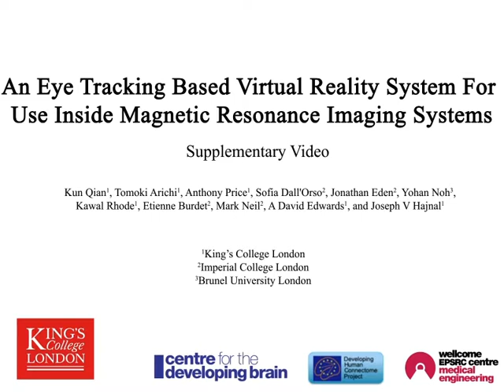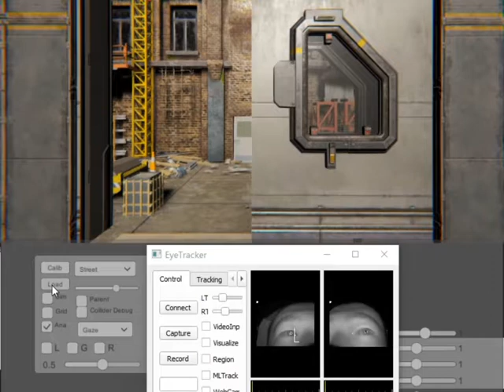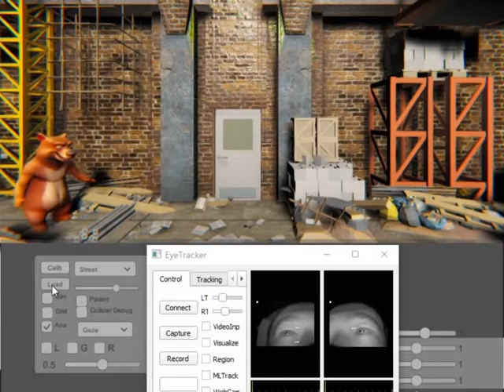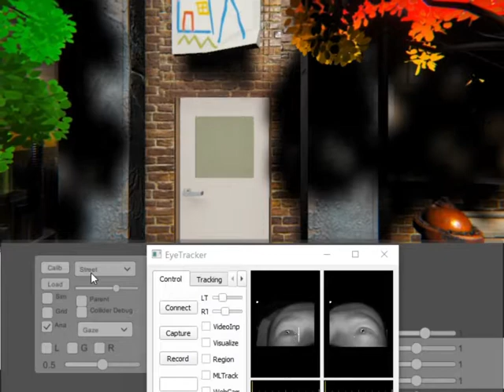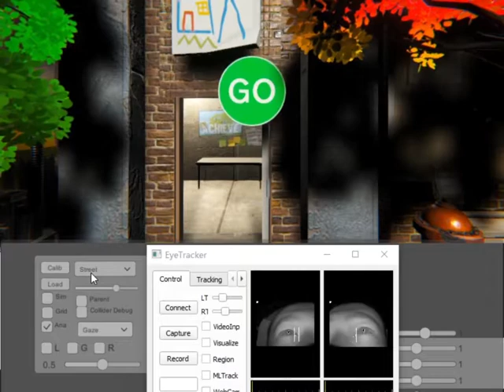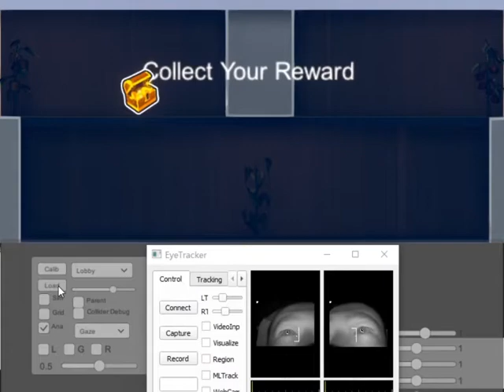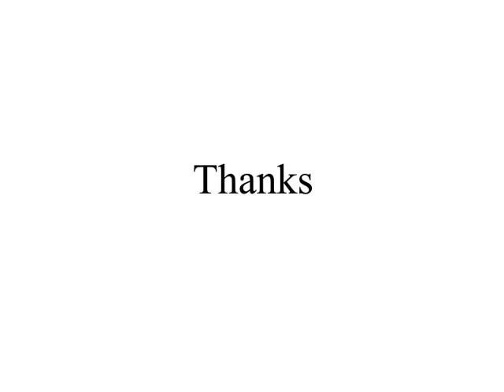An eye tracking based virtual reality system for use inside magnetic resonance imaging systems.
Very excited to share our new work to develop a MRI compatible VR system.